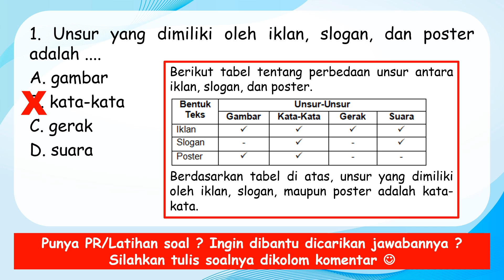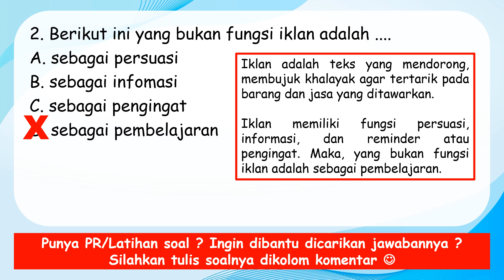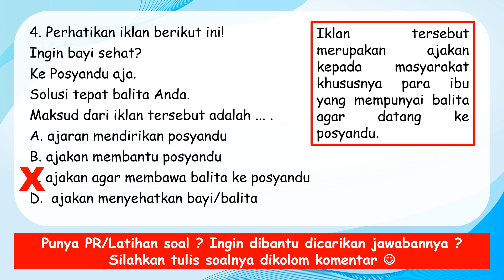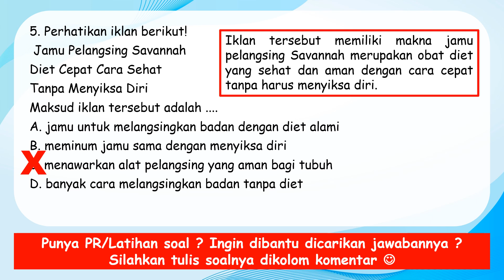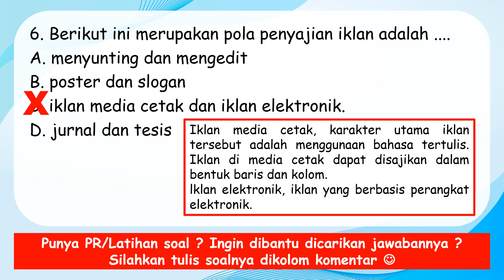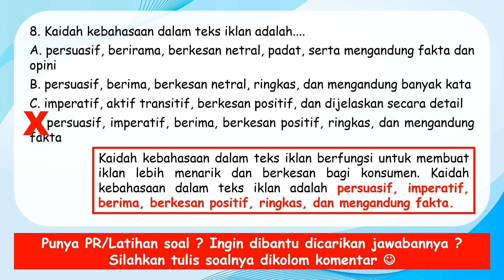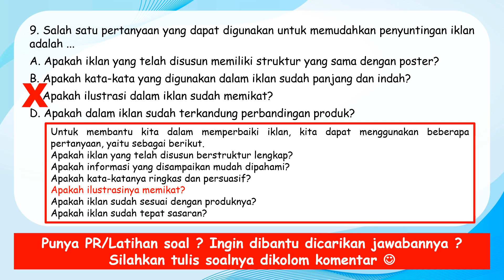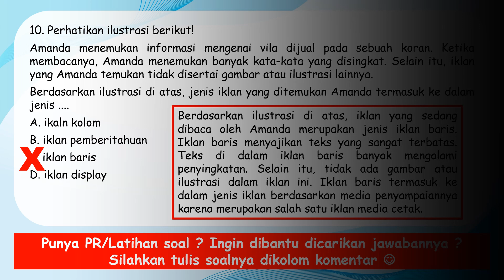Latihan Soal Bahasa Indonesia Kelas 8 Bab 2 Iklan Sarana Komunikasi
Berikut ini adalah Latihan Soal  Bahasa Indonesia Kelas 8 Bab 2 Iklan Sarana Komunikasi. Bisa digunakan sebagai Latihan Soal  Bahasa Indonesia Kelas 8 Bab 2 Iklan Sarana Komunikasi

sumber Soal  dan jawaban:
Buku Bahasa Indonesia Kelas 8 kurikulum2013
Ruangguru.com